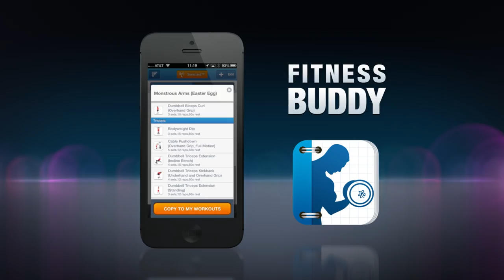Fitness Buddy Sonicast Model Leg Edition by Azumio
Fitness Buddy is the top fitness mobile application in the world. Your personal trainer and workout logger. All in the palm of your hand.

Now in version 3.0 share workouts seamlessly with your friends with Sonicast.

Fitness Buddy is a comprehensive fitness journal available on your mobile device. With 1700+ exercises, 1000+ HD videos, 75+ tailored workouts, 4000+ retina display images and animations, you have everything you need to aid you on your fitness journey.